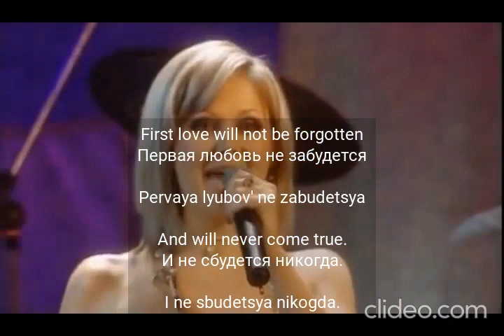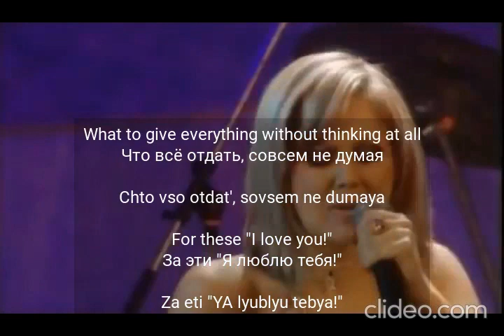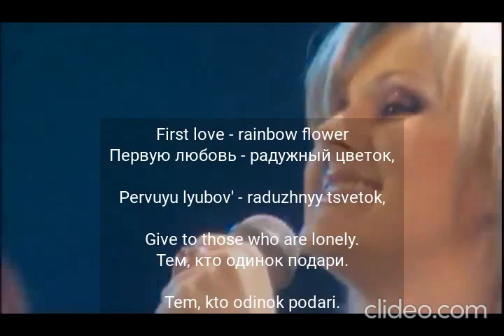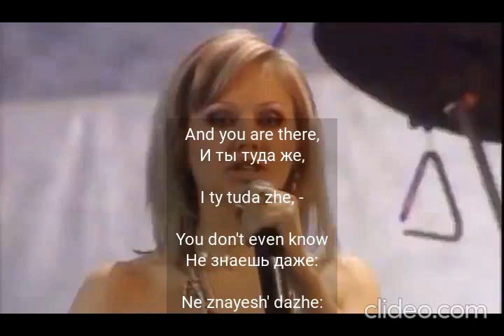Натали я люблю тебя текст